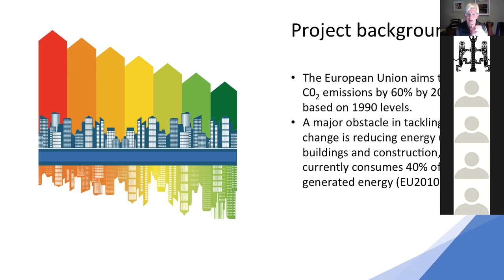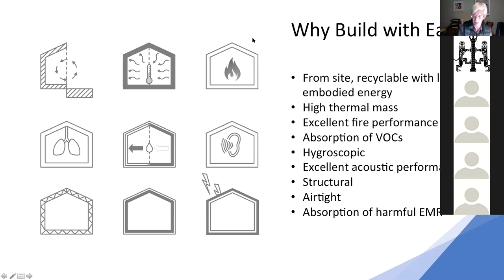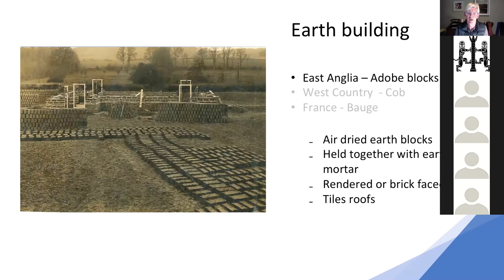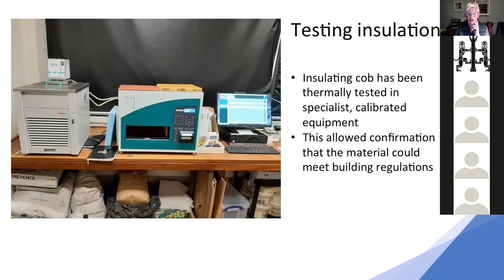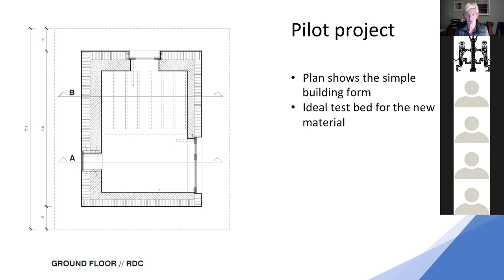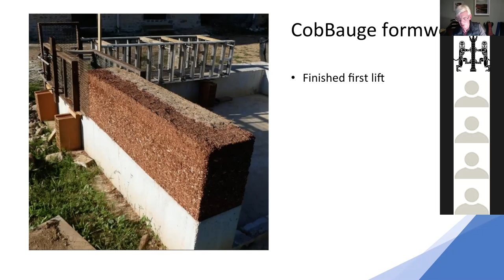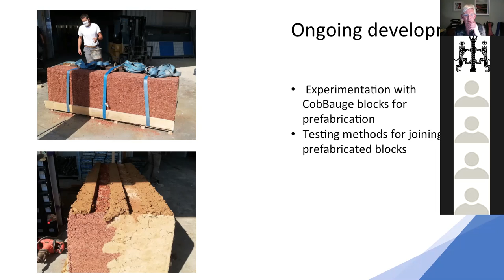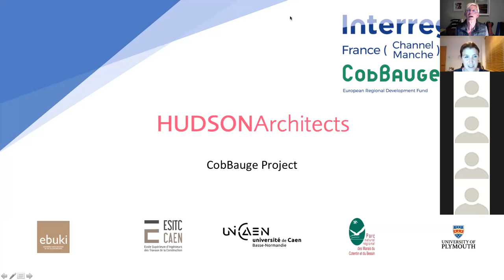Sustainable Materials 1 - CobBauge – Earthbuilding in the 21st Century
The first in our Sustainable Materials Series - Anthony Hudson from Hudson Architects in Norwich discusses the Cobauge construction method.

The project to create CobBauge started in the laboratory to create two earth-based materials to work together - one for structure and one for insulation using only the ingredients of cob.

Once this material was developed, Hudson Architects have been involved in developing a method for construction.